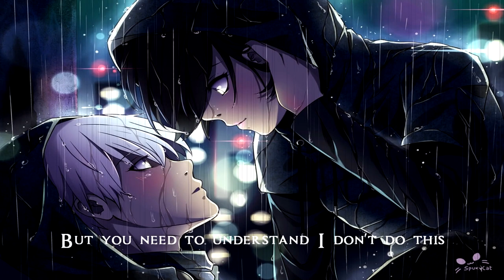Nightcore → Walls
• Song:  Walls
• Artist:  Ruben